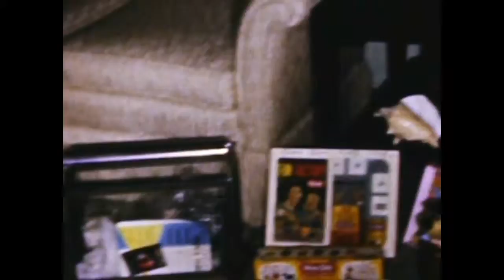26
1960--Christmas in Dallas; William riding his bicycle; Gertrude Barnes' house with Bette and Cay; reading the Bible; first snow sledding with Dud, Bette, William and Cay, and Sara and Ed Sealey.